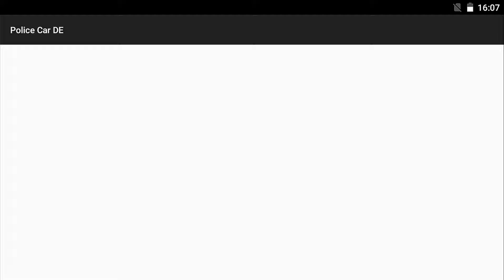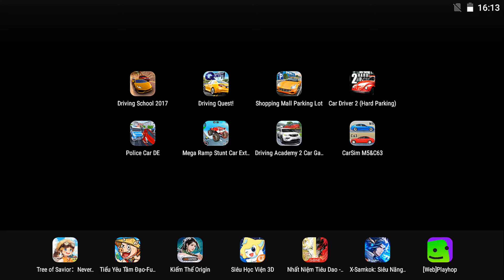Driving School 2017,Driving Quest,Shopping Mall Parking Lot,Car Driver 2,Police Car DE,Mega Ramp...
Driving School 2017,Driving Quest,Shopping Mall Parking Lot,Car Driver 2,Police Car DE

1 like = 1 support

00:00 Driving School 2017
04:58 Driving Quest
07:59 Shopping Mall Parking Lot
11:14 Car Driver 2
15:36 Police Car DE
18:06 Mega Ramp Stunt Car Extreme
21:02 Driving Academy 2 Car
24:10 CarSim M5&C63

cars
car
car gameplay
car simulator
car parking
car racing
car racing game
car game
car android
car ios
Racing Gameplay No.1
automotive gamers
game experience